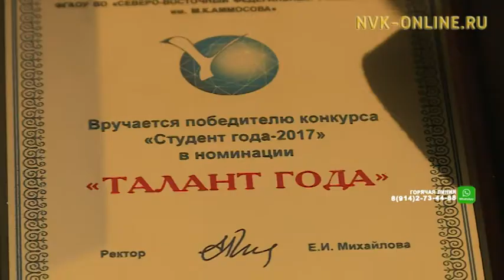В СВФУ прошел финал конкурса среди студентов с особыми образовательными потребностями